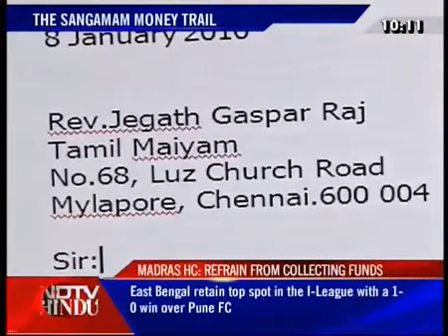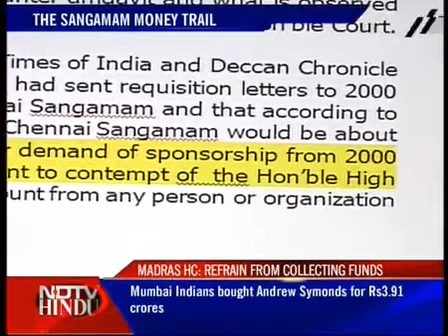74) Lawyer Radhakrishnan : Tamil Maiyam committed contempt of court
74) Lawyer Radhakrishnan : Tamil Maiyam committed contempt of court